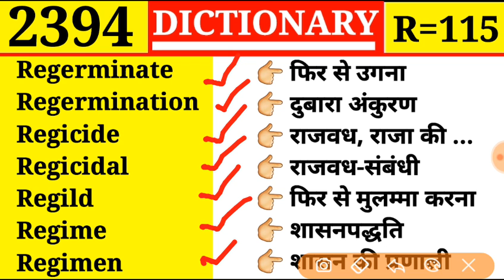DICTIONARY || Episode 2394 || Regicide 💓 राजवध || R Part 115 || Regimen 💕 शासन की प्रणाली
Regerminate
Regermination
Regicide
Regicidal
Regild
Regime
Regimen

Regency
Regenerate
Regeneration
Regenerative
Regenerator
Regenesis
Regent

Regard
Regardable
Regardful
Regardfulness
Regardless
Regardlessness
Regather

Refute
Refutal
Refutable
Regain
Regal
Regale
Regalement

Refurnish
Refuse
Refuse
Refuser
Refusal
Refusable
Refute

Refuge
Refugee
Refulgence
Refulgent
Refund
Refunder
Refundment

Refrigerate
Refrigerant
Refrigeration
Refrigeratory
Refrigeration
Reft
Refuge

Refrenation
Refresh
Refresher
Refreshing
Refreshment
Refreshment room
Refreshed

Refound
Refract
Refraction
Refractor
Refrain
Reframe
Refrangibility

Reflux
Refold
Reform
Reformer
Reformation
Reformatory
Reformist

Reflexive
Reflexive pronoun
Refloat
Relow
Reforest
Refluctuation
Refluence

Reflex
Reflex-action
Reflexed
Reflexibility
Reflexible
Reflexity
Reflexly

Reflect
Reflecting microscope
Reflecting telescope
Reflectant
Reflected
Reflection
Reflector

Refill
Refine
Refinement
Refiner
Refinery
Refit
Reflect

Reference
Reference marks
Reference book
Referential
Referent
Referendum
Re-ferment

Re-export
Re-fashion
Refection
Refective
Refectory